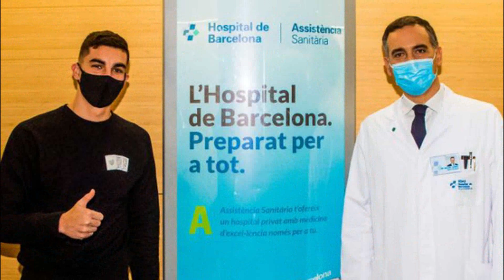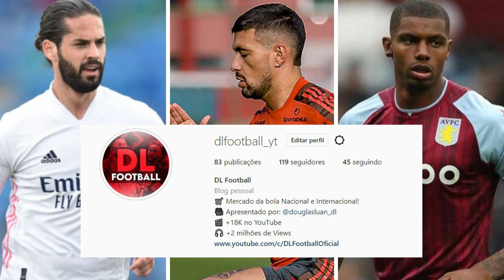Barcelona anuncia Ferran Torres, Dortmund mira Arrascaeta, Cristiano perto do Flu, Benfica demite JJ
Está no ar mais uma edição do mercado da bola, onde você confere:
Barcelona anuncia a contratação de Ferran Torres, do Manchester City.
Giorgian De Arrascaeta entra na mira do Borussia Dortmund.
Newcastle United tenta tirar Isco do Real Madrid em janeiro.
Benfica demite Jorge Jesus.
Inter anuncia Medina como novo técnico para 2022.
Cuca pede demissão do Atlético MG.
Fluminense acerta a contratação de Cristiano e fica perto de anunciar Pineida.